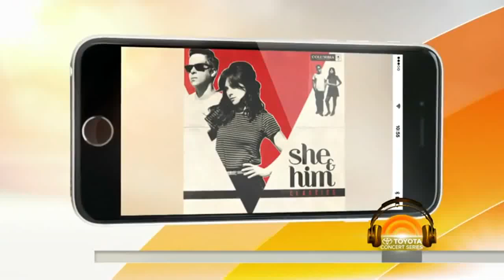SHE & HIM TIME AFTER TIME LIVE | Zooey Deschanel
She & Him the American indie duo, Zooey Deschanel and M  Ward,  Perform the classic hit "Time After Time"...

She & Him featured this great song in their fifth studio album Classics (2014). "Time After Time" is a jazz standard with lyrics written by Sammy Cahn and music by Jule Styne in 1946.

First recording: November 19, 1946 for Musicraft, Sarah Vaughan with Teddy Wilson Quartet (Teddy Wilson - piano, Charlie Ventura - tenor saxophone, Remo Palmieri - guitar, Billy Taylor -bass). It was introduced by Frank Sinatra (and subsequently by Kathryn Grayson) in the film It Happened in Brooklyn.

SHE & HIM
She & Him is an American indie duo consisting of Zooey Deschanel (vocals, piano, ukulele) and M. Ward (guitar, production). The band's first album, Volume One, was released on Merge Records in March 2008. The duo is augmented by session musicians Scott McPherson (drums), Chris Scruggs (pedal steel guitar, mandolin) and Mike Coykendall (bass, guitar).

CLASSICS
Classics is the fifth studio album by She & Him, a collaboration between M. Ward and actress Zooey Deschanel. It was released by Columbia Records on December 2, 2014. The album features 13 covers of classic songs, recorded live and accompanied by a 20-piece orchestra.

Members

    Zooey Deschanel – lead vocals, tambourine, piano, ukulele, lyrics
    M. Ward – guitar, backing vocals, piano, production

Background information
Origin  Portland, Oregon, United States
Genres  Indie pop, indie folk, sunshine pop, doo-wop, rock and roll, surf rock, R&B, Jazz
Labels  Merge, Double Six, Columbia
Associated acts  If All the Stars Were Pretty Babies, Monsters of Folk

I tell myself that I'm
So lucky to be loving you

So lucky to be
The one you run to see
In the evening, when the day is through

I only know what I know
The passing years will show
You've kept my love so young, so new

And time after time
Youll hear me say that I'm

Yes so lucky to be

You'll hear me say that I'm

Songwriters
by Sammy Cahn and music by Jule Styne

Studio album by She & Him
Released  December 2, 2014
Genre  Indie pop, alternative country, Jazz
Length  38:46
Label  Columbia Records
Producer  M. Ward